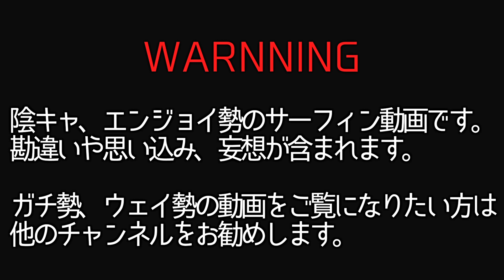【無職】無職、ニート、ハゲの40代が2021年初サーフィンで大技に挑みます【ハゲ】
40代のお父さんがミックファニングソフトボード  キャットフィッシュに乗って前から妄想していた大技に挑戦します